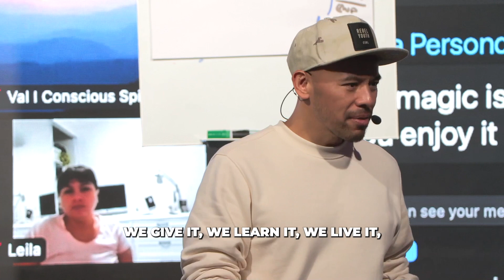Want to do Something BIG in your life!? Watch This!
If you want to achieve more in life, If you want to serve more people and if you want to leave a legacy to your next generations it is actually very simple to do once you learn how it works.

Join Social Influencer Accelerator, Impact Millions of People and Monetize you Passion - Get Your Early Bird Ticket NOW! ACT FAST

For Best Experience Download the DISCORD App on your Phone/Tablet or Computer!
**Time to CONNECT!! Make sure to drop a message in the General Chat room to introduce yourself!**

🌍✨✨ Get Lifetime Access to The Academi by Iamverse and receive LIVE Coaching/Trainings in Health, Wealth, Manifestation and Spirituality by Grabbing a SuperCreators NFT Token Now!

Monday: Meditations
Tuesdays: LOA + Inspiration
Wednesdays: AMA [Ask Master Anything!]
Thursdays: The Creators Show
Friday: Master 'LIVE' on Stage
Saturdays: VLOGS / BTS
Sundays: Spiritual Riffs

All Fanmail to:
Warehouse #5
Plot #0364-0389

Team Creators